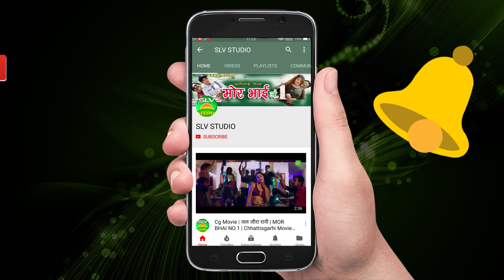Shyam Kuteliha | Cg Song | Aana Selfie Le Le Re Turi | New Chhattisgarhi Geet | Video 2019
Song : Aana Selfie Le Le Re Turi
Artist : Sumit,Sna
Male Singer :Shyam Kuteliha
Female Singer :
Lyrics :Shyam Kuteliha
Music Arranger :
Choreography : Manoj Soni
D.O.P. : Anand Jaiswal
Editor : Roshan Dewangan
Graphics : Himanshu Verma
Producer : Sohan Lal Verma
Director : Sohan Lal Verma
You Tuber : Himanshu Verma
Language: Chhattisgarhi
Genre : Regional
Recording - Star Music Pamgarh
Recordist - Akash Anant
Audio Mastring - Akash Anant
Post Production - SLV STUDIO,CHAKARBHATA BILASPUR (C.G)
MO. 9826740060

MUSIC ON ; SLV STUDIO
BY SOHAN LAL VERMA VARD NO.-11,CHAKARBHATA,
DIST.-BILASPUR.
STATE-CHHATTISGARH
INDIA.
MO.9826740060